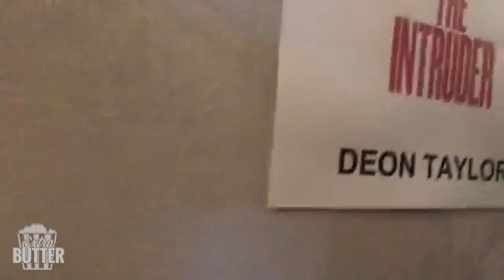Deon Taylor Shouts Out Sacramento | The Intruder Interview | Extra Butter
You will not see an interview like this one anywhere else. Of course, Deon Taylor talks about directing Dennis Quaid in his new movie, 'The Intruder.' But he also starts the interview on Facebook Live with his friend (and interviewer) Mark S. Allen. After the two hug it out, Deon explains why he calls this a monster movie.

Interview arranged by Sony Pictures Releasing